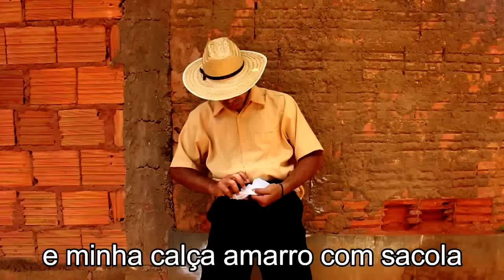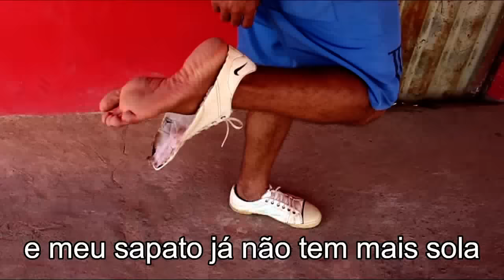MC Kevinho - Rabiola (PARÓDIA)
caixa postal N° 07 / Montes Claros-MG / CEP 39400970
Agencia Central dos Correios de Montes Claros
ENVIE TUDO QUE QUISER, TODOS OS PRESENTES SERÃO MOSTRADO EM VIDEO ...